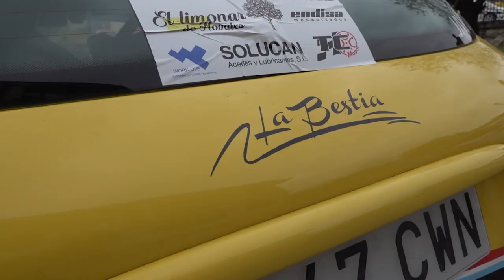Alejandro Pérez - Emma Abascal | Rallye Alfoz de Lloredo/Cartes 2023 | Peugeot 206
Resumen de la participación de Alejandro Pérez y Emma Abascal en el Rallye Alfoz de Lloredo/Cartes 2023 a bordo de su Peugeot 206.